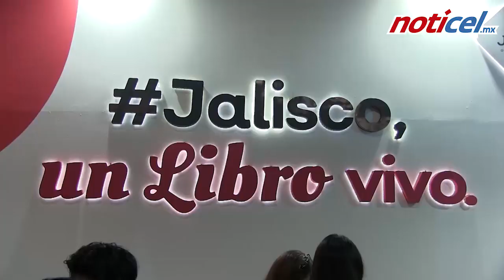Donan libros en la FIL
Salvador Zamora y Verónica Castro donan libros en la FIL